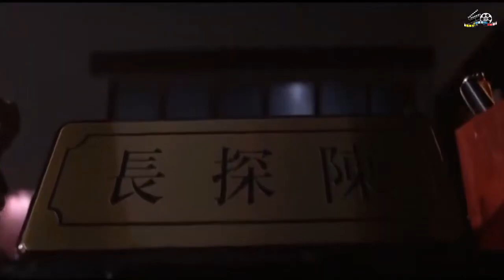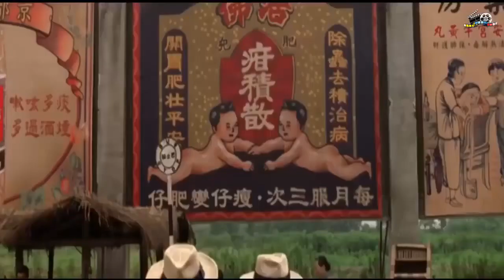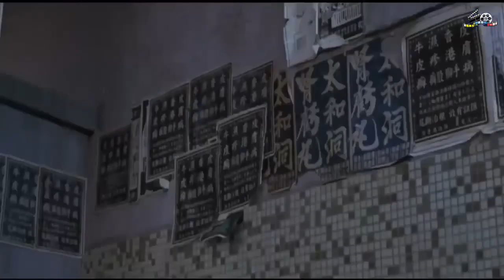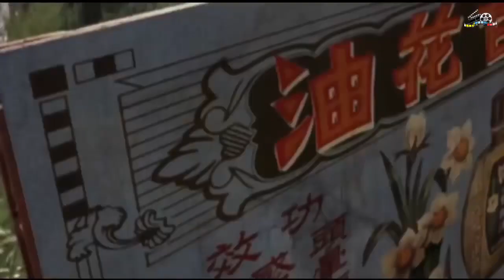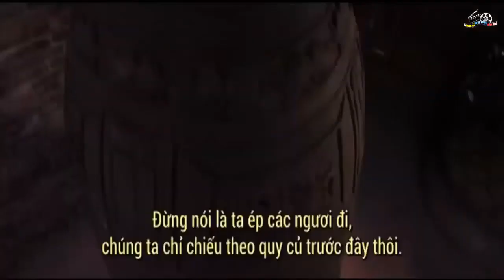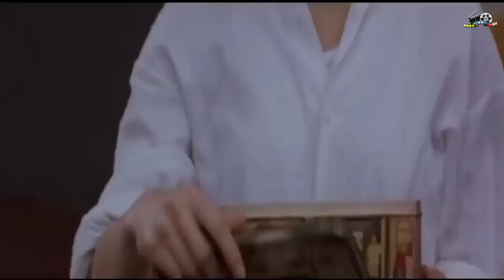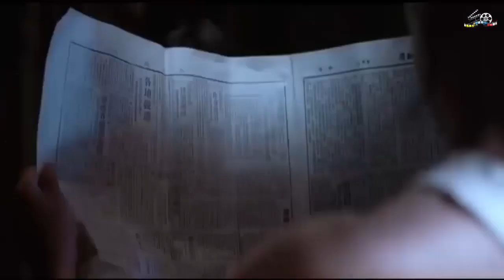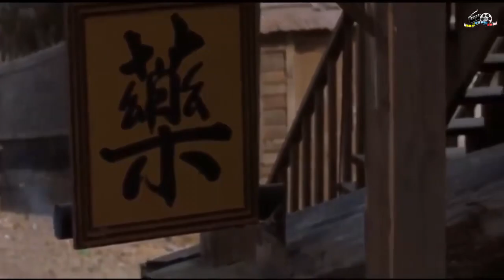Tuyệt đỉnh kungfu - Vietsub- (Châu Tinh Trì)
Tuyệt đỉnh Kungfu là một bộ phim hài hước - hành động - võ thuật Hồng Kông, được công chiếu vào năm 2004. Phim được sản xuất kiêm đạo diễn và diễn viên chính bởi Châu Tinh Trì. Phim là một sự nhai lại khôi hài và là một lòng tôn kính tới thể loại tiểu thuyết võ hiệp Kim Dung